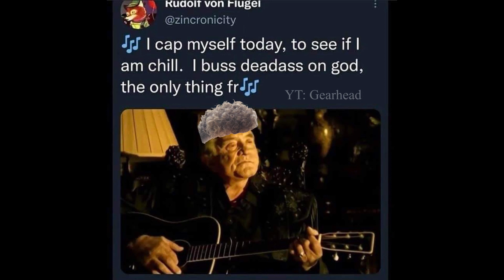Johnny Cap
Johnny Cap - Yurt